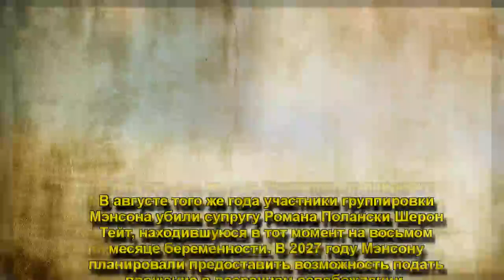Умер известный серийный убийца Чарльз Мэнсон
Умер известный серийный убийца Чарльз Мэнсон, Американский серийный убийца Чарльз Мэнсон, отбывавший пожизненное заключение в одной из тюрем США, скончался в возрасте 83 лет.